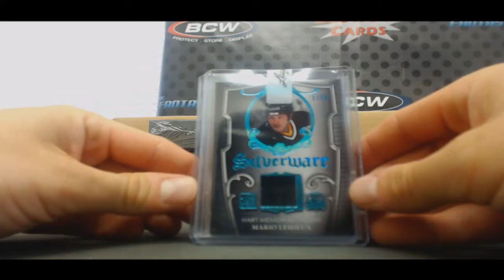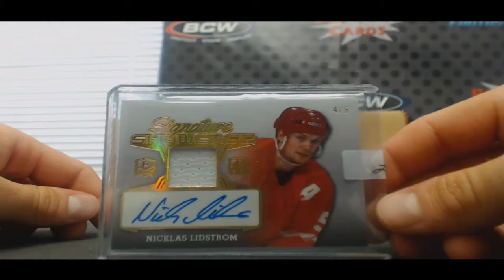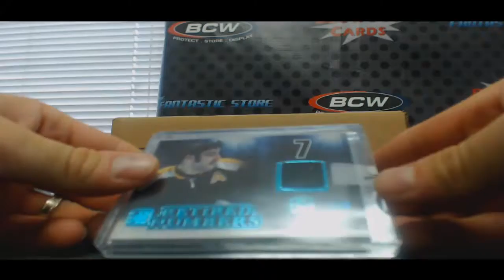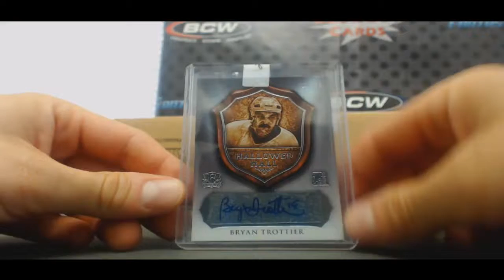Bud's 2016 Leaf ITG Enshrinement Hockey 4 box break